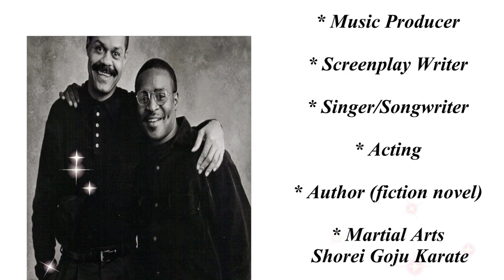Cermakk & Doug Shorts - "Feels So Right"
(mp3 available) Special Thanks to: Andrew Bearley (Meaty Ogre) & Sheila ShredOne.